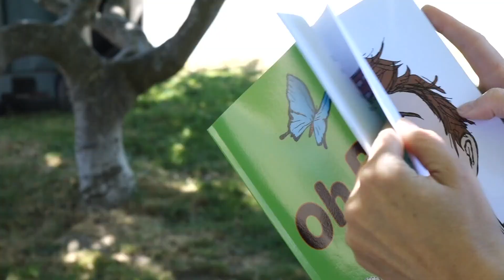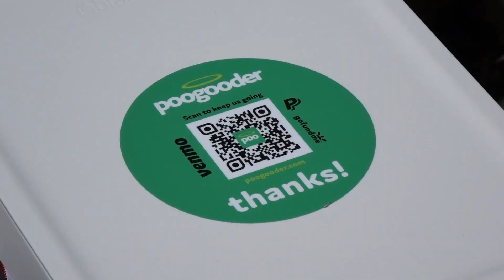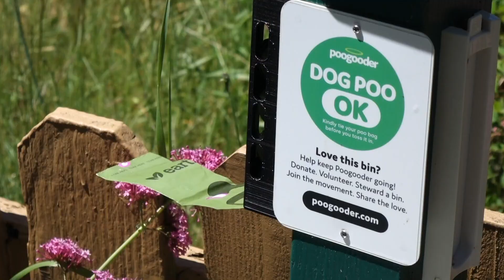Maritime High School student's project aims to reduce dog poop impact on waterways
A sophomore at Maritime High School in Des Moines is using his influence to help boost a grassroots movement to “help end wayward dog poo.”

Mac Callahan attends Maritime High School and wanted to make a difference with his ninth-grade student-led impact project. His focus is on preventing pollution in the Duwamish watershed, and he decided to amplify the efforts of a West Seattle project to reduce the amount of dog poop that ends up in our storm drains.

“This was most intriguing to me because it’s such an unknown problem,” said Callahan. “What people don’t realize is that it’s not just a nuisance to step on but dog poop left of the ground is actually a major contributor to the damage of our watershed.”